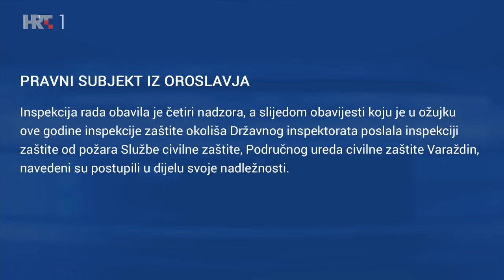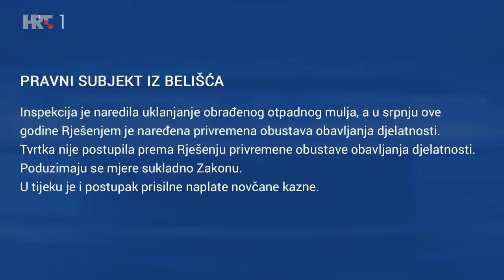OTVORENO - Zašto se događaju požari na odlagalištima plastike?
Nakon katastrofalnog požara u Osijeku ovih dana gorjelo je i brdo plastike kod Oroslavja, ali brzom intervencijom vatrogasaca požar je uspješno ugašen. Zašto se događaju serije požara na odlagalištima plastike? Jesmo li svjedoci kolapsa sustava zbrinjavanja otpada? Koliko se plastike u Hrvatskoj uopće reciklira te treba li nam spalionica?